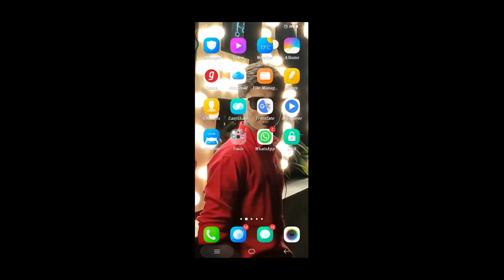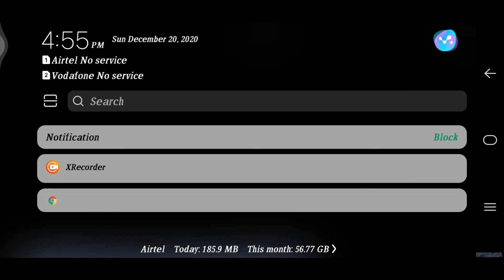NORMAL DIFFICULTY LEVEL ESCAPE FROM BUDDHA | SCARY MANSION GAMEPLAY #2 | GAMTECH STOP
HERE
I UPLOADED A NEW EPISODE OF SMARY MANSION ESCAPE WITH NORMAL DIFFICULTY LEVEL. I HOPE YOU LIKE AND ENJOYING THIS VIDEO .